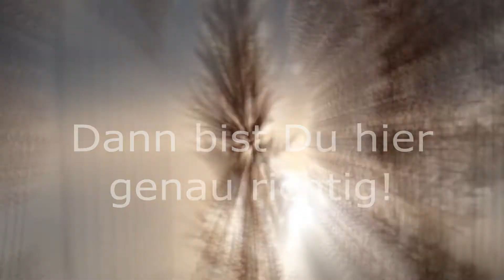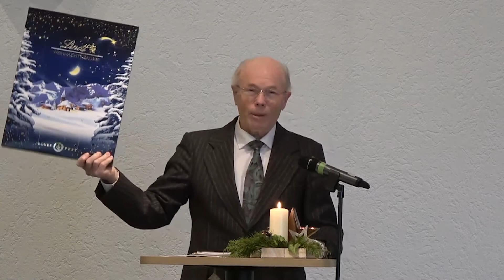05.12.2021 Gottesdienst mit Werner Seibel